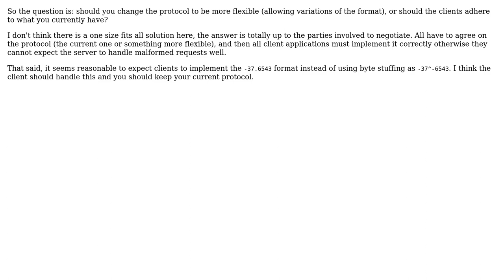Software Engineering: Handle invalid text on server or fix on client in Client-Server application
With thanks & praise to God, and with thanks to the many people who have made this project possible! You are responsible for your own actions.